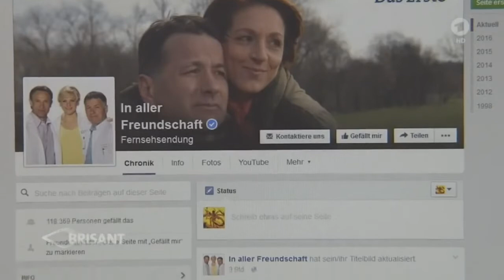Hendrikje Fitz erliegt Krebsleiden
Als Pia Heilmann war die Schauspielerin Hendrikje Fitz einem Millionenpublikum bekannt. Jetzt ist der Star der TV-Serie In aller Freundschaft gestorben - mit .

Die Schauspielerin Hendrikje Fitz ist tot. Sie wurde vor allem durch ihre Rolle als Pia Heilmann in der Serie In aller Freundschaft bekannt. Im Alter von 54 .

In aller Freundschaft“-Star hatte Brustkrebs | Hendrikje Fitz (54) ist tot Hendrikje Fitz: In aller Freundschaft-Star ist tot.